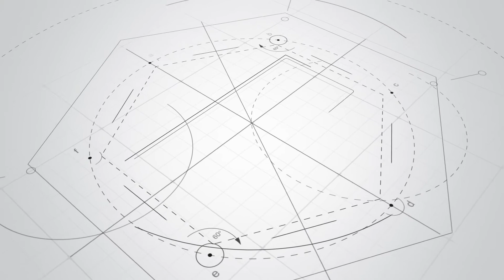Automatic coil rolled laser cutting machine for sheet metal cutting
The working platform can roll back and forth, and the tail is equipped with leveling feeder. It is very suitable for customers with coil processing requirements. It can automatically level the coil, accurately feed and cut efficiently. It can save labor cost and improve production efficiency.

Suitable for cutting stainless steel, carbon steel, galvanized sheet, aluminum alloy, brass and other metal sheet coils.